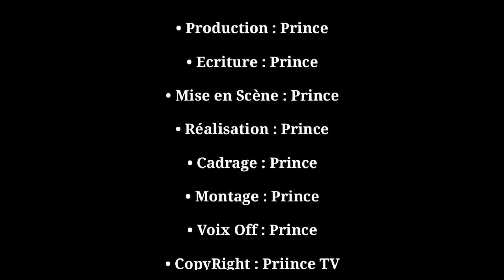DJ Arafat VS Safarel VS Ariel Sheney VS Serge Beynaud Etc. Qui contrôlera Décembre 2019 | PRIINCE TV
🚨 Vous pouvez aussi cliquer sur la fonctionnalité "REJOINDRE" pour apporter votre soutient.

🚨 Les Paiements via Transcash, W.U, RIA et autres aussi acceptés.

🚨 N'oubliez pas d'activer la cloche des notifications 🔔

🚨 Suivez nous aussi sur Facebook : PRIINCE TV

DJ ARAFAT - KONG
SERGE BEYNAUD - ZENDAKA
SAFAREL OBIANG - SHAKA ZULU
ARIEL SHENEY - TCHOKO TCHAKA
OBAM'S - ON FORCE PAS
MIX PREMIER - TOKÉ
DJ MOASCO - BABI FOOT
DEBORDO LEEKUNFA